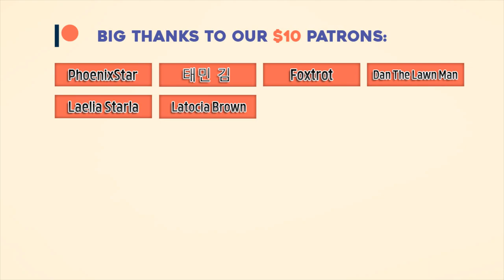Free Copyright Musics, Royalty-Free Musics(Free Travel and relaxing Music ), Free Music-@Best top 10